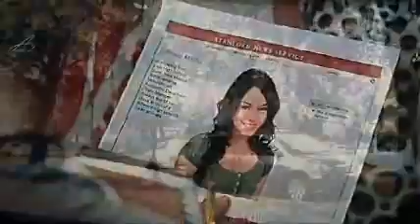Zanessa - The Dance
okay, so, i havebnt made a video in ZAC's POV yet using a sad song, so heres one, and guess what?! im making a fun one right now with the song let it rock! anyways, here the dark side of the info: v dies in a crash(MAN IM SO DEPRESSING!) and at the beginning zac's dad (i no i no tryo's, but we're talking zac here) is comforting him, the whole song zac's saying that he could have not been with her and skipped the pain of loosing her, but he'd rather not change a thing, (if he got the chance) cuz it meant that, for the time she was there, he got to love her. sad:( at the end its shows ashley telling him about what happend to v, and then it shows her (v) taking off in her car, :'( her last car ride...:(

ZANESSA ROX